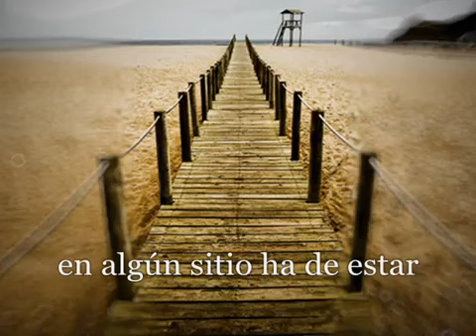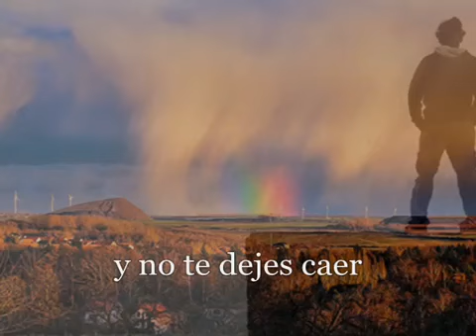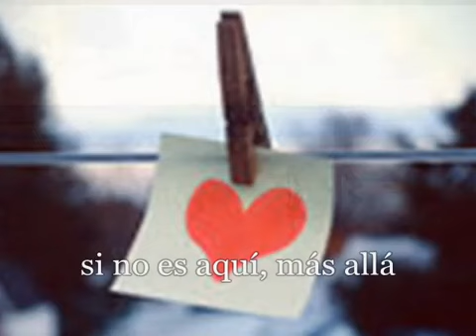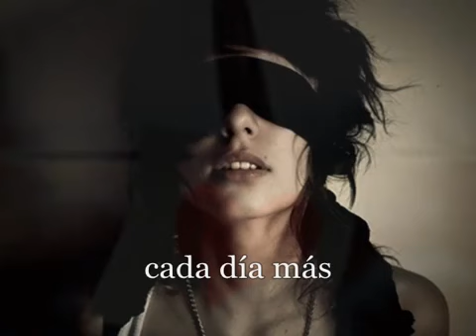Olé Olé - Búscala